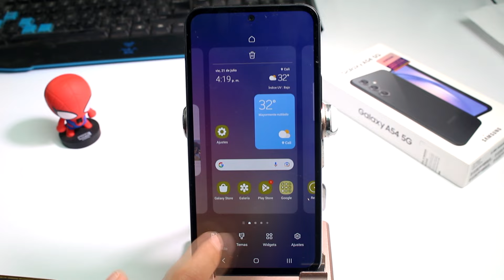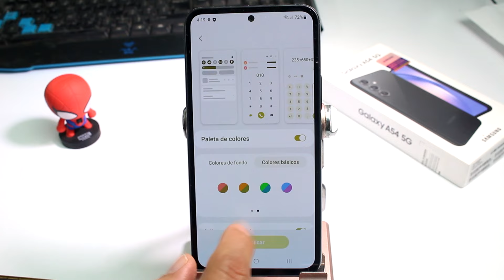Cómo cambiar de color los iconos del celular Samsung A54 5G M54 A34 A73 y S23 ultra S24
¿Quieres personalizar aún más tu teléfono Samsung A54 5G, M54, A34, A73, S23 Ultra o S24? Aprende a cambiar el color de los iconos en tu dispositivo y dale un aspecto único y atractivo. En este tutorial, te guiaré paso a paso a través del proceso para modificar el color de tus iconos y darle un toque personalizado a tu experiencia móvil.

Procedimiento:
Aquí tienes un sencillo tutorial sobre cómo cambiar el color de los iconos en tu Samsung:

1. Accede a la Configuración: Desbloquea tu dispositivo y ve a la pantalla de inicio. Luego, desliza hacia abajo desde la parte superior de la pantalla para abrir el panel de notificaciones y toca el ícono de "Configuración" (representado por un engranaje).

2. Acceso a la Opción de Temas: Dentro de la configuración, busca y selecciona la opción "Temas" o "Pantalla y Fondo de Pantalla" (el nombre exacto puede variar según la versión de Android y la interfaz de Samsung).

3. Explora las Opciones de Personalización: En la sección de "Temas" o "Pantalla y Fondo de Pantalla", explora las diferentes opciones de personalización disponibles. Puedes encontrar configuraciones relacionadas con la pantalla de inicio, la pantalla de bloqueo y los íconos de aplicaciones.

4. Selecciona un Tema Personalizable: Algunos temas ofrecen la posibilidad de personalizar el color de los iconos. Selecciona un tema que te permita hacerlo.

5. Ajusta el Color de los Iconos: Una vez que hayas seleccionado un tema personalizable, busca la opción para cambiar el color de los iconos. Puede estar etiquetada como "Color de Iconos" o algo similar. Toca esta opción.

6. Elije el Color que Desees: Dentro de la configuración de color de iconos, tendrás acceso a una paleta de colores. Selecciona el color que desees aplicar a tus iconos.

7. Aplica los Cambios: Después de elegir el color deseado, asegúrate de guardar o aplicar los cambios. Esto modificará el color de los iconos en tu pantalla de inicio y/o menú de aplicaciones.

8. Disfruta de tus Iconos Personalizados: ¡Felicidades! Ahora tienes iconos con un color personalizado en tu teléfono Samsung.